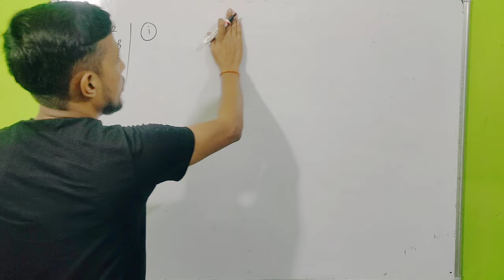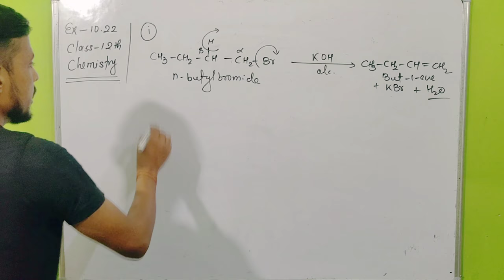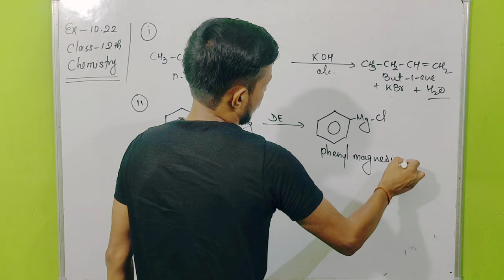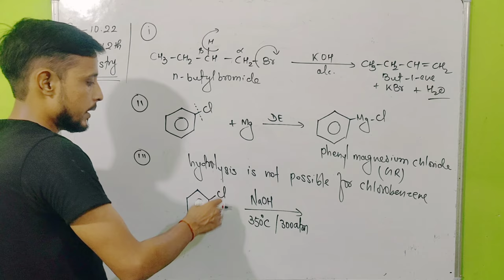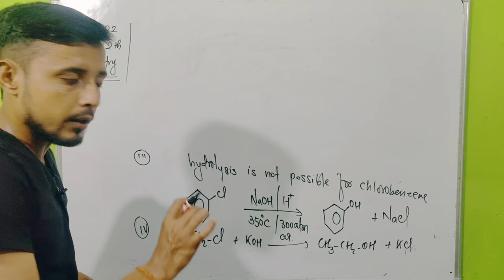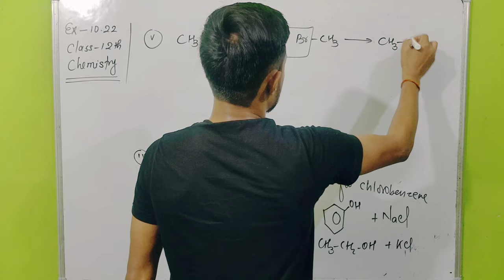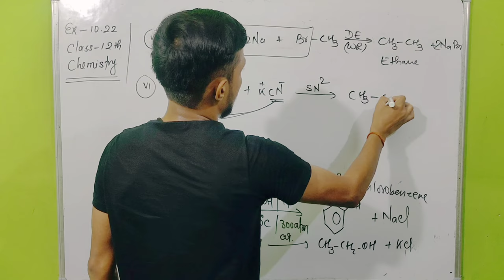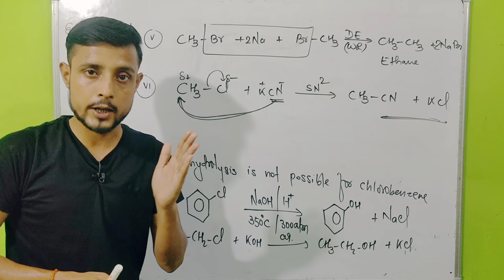Exercise 10.22 chemistry class 12 | class 12 chemistry chapter 10 exercise 10.22 | what happens when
👉Topic - Haloalkanes and haloarenes
👉Unit - 10
👉Book - NCERT

                     Thankyou !
Regards : Aapka Bhai + Dost
                    AMAN SINGH